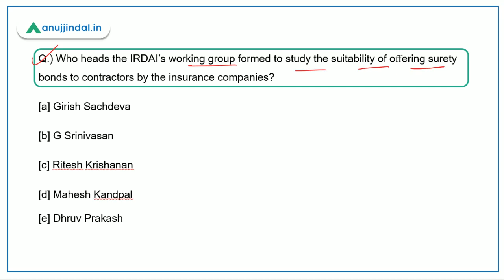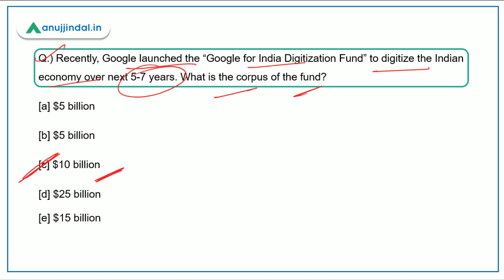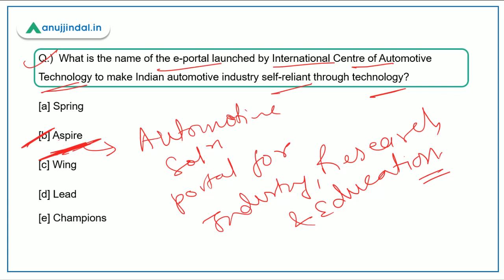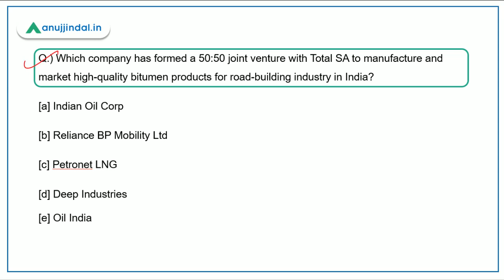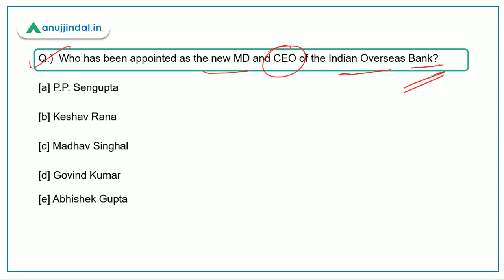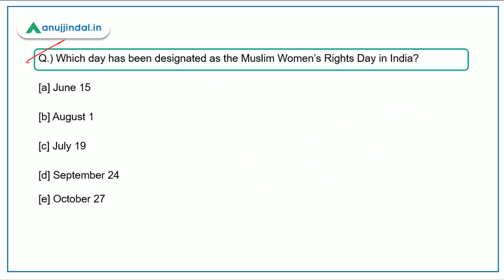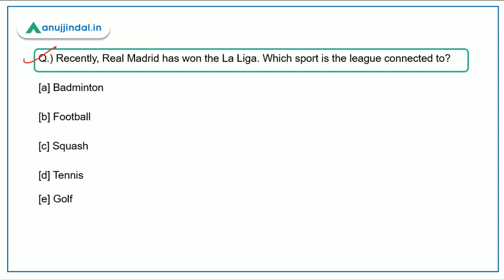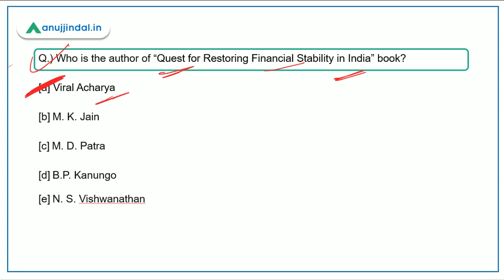General Awareness for July 2020 | Part 2 | RBI SEBI NABARD 2020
In this Live Session, I am going to revise all the important Current Affairs from the month of July 2020. This revision will be done through FlashCards specially created by me for the last minute Revision.